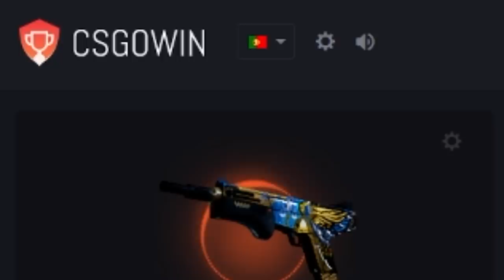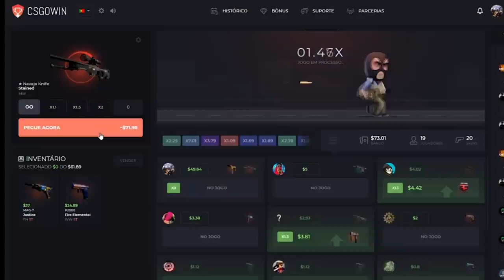ESTREIA + BOLTZ SUPREENDE NO CLUTCH!! MIBR vs HAVU - Snow Sweet Snow 2 - HIGHLIGHTS | CSGO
MIBR vs HAVU - Snow Sweet Snow 2 - HIGHLIGHTS | CSGO

DIREÇÃO/PRODUÇÃO:
Alessandro Petrone